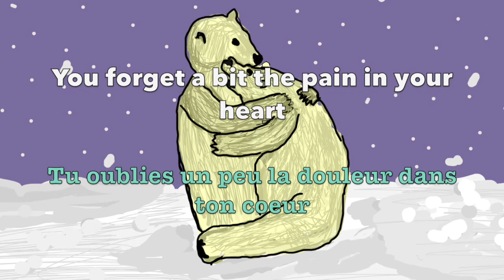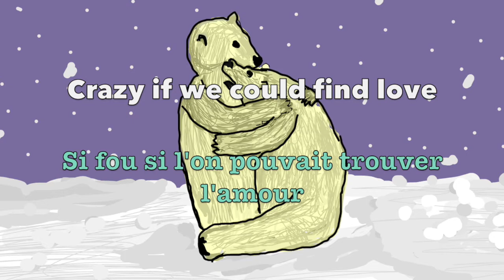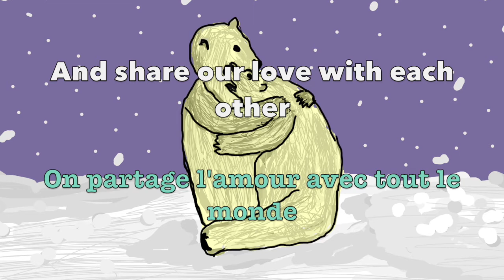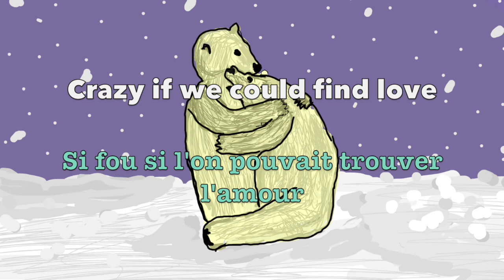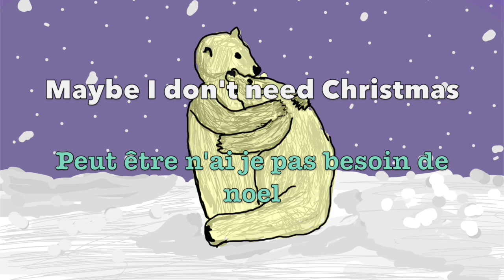alelia star - Love should feel like Christmas (original music)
A Christmas song.. What an original idea !!! (kidding)
But I've always wanted to do a christmas song So here it is.

This song is also a gift for someone special. He will recognize himself :3

I mostly write in english, but I was born in Paris. And this special someone is also French.

So for this new lyric and original video, lyrics will be in english and in French :)

I loved the bear picture. So F cute. The artist is amazing.